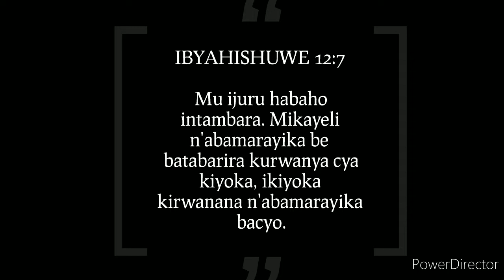INTAMBARA IKOMEYE/THE GREAT CONTROVERSY: Ijambo ryibanze/Preface (Part B)